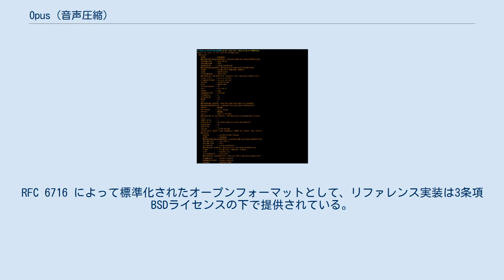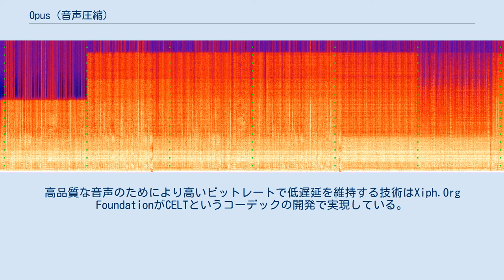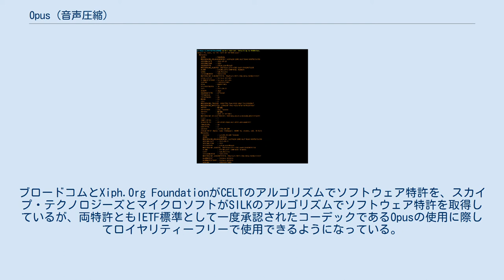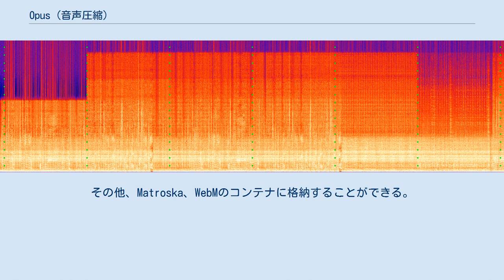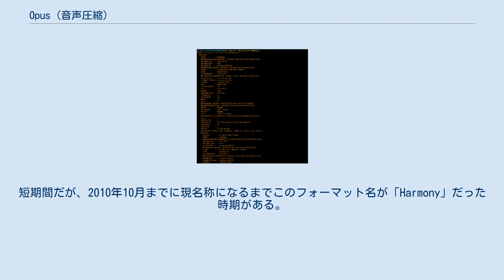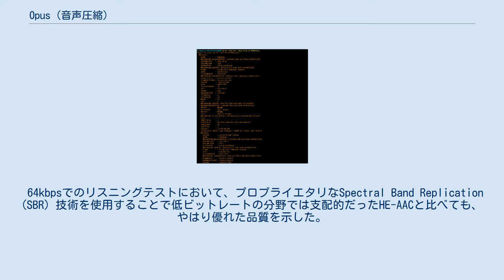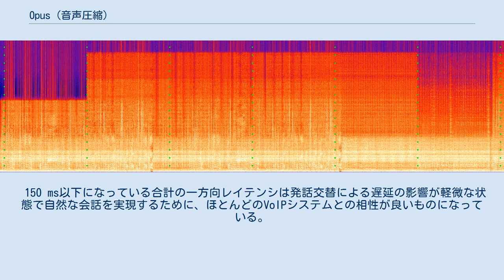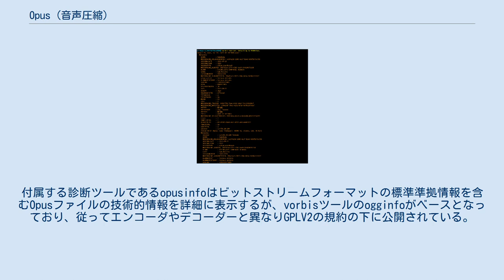Opus (音声圧縮)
Opus（オーパス）とは、IETF によって開発され、主にインターネット上でのインタラクティブな用途に合わせて作られた非可逆音声圧縮フォーマット。
RFC 6716 によって標準化されたオープンフォーマットとして、リファレンス実装は3条項BSDライセンスの下で提供されている。
Opusをカバーするすべての既知のソフトウェア特許は、ロイヤリティフリーの条項の下でライセンスされている。
 Opusは、スピーチ向きのSILKと低レイテンシで音楽用途にも使えるCELT の2つのコーデックの技術を組み込んでいる。
Opusは、ビットレートの高低を継ぎ目なく調節でき、内部的には、低いビットレートでは線形予測コーデック、高ビットレートでは変換コーデックを使い、途中で切り替えることも可能である（短時間はハイブリッドでオーバーラップさせられる）。
Opusは会話、ネットワーク上の音楽公演やライブイベントなどでリップシンクすることができ、低遅延のオーディオ通信リンクの一部として使用するために必須な、非常に小さいアルゴリズム遅延（デフォルトでは22.5 ms）を持つ。
Opus は、音声品質を犠牲にすれば、アルゴリズム遅延を最高5msまでに小さくすることができる。
MP3, Vorbis, HE-AAC などの既存の音楽用コーデックは100ms以上の遅延があり、Opus はそれらよりも遅延がずっと小さいにも関わらず、ビットレートに対する品質では遜色ないものとなっている。
上記の既存コーデックとは異なり、Opusは個々のファイルに巨大なコードブック定義を持たせないので、短いショートクリップ音声の保管にも適している。
 他のコーデックと比較した可能なビットレートと遅延の組み合わせ 6 kbit/sから510 kbit/s、フレームサイズ2.5 msから60 ms、サンプリングレート8 kHz（帯域幅4 kHz）から48 kHz（帯域幅20 kHz、つまり、人間の持っている聴覚系の全聴力範囲を再現することが可能）の範囲での固定及び可変ビットレートエンコードに対応している。
Opusを使ったストリーミングはミッド/サイドコーディングを使って2つのチャンネルを結合できるため255までの音声チャンネルに対応できる。
 Opusが持つ本質的な低遅延（既定値22.5 ms）の性質により、電話、VoIP、ビデオ会議で必要とされる同一のリアルタイムコンピューティングを実現することができる。
高品質な音声のためにより高いビットレートで低遅延を維持する技術はXiph.Org FoundationがCELTというコーデックの開発で実現している。
Opusを使ったストリーミング中（生放送もしくはファイル）のビットレート、帯域幅や遅延は、オーディオの歪みや断絶を伴わずに迅速かつシームレスに変更することができる。
 他のオープン標準同様、アルゴリズムは文書で公開されており、またリファレンス実装（ソースコード含む）も公開されている。
ブロードコムとXiph.Org FoundationがCELTのアルゴリズムでソフトウェア特許を、スカイプ・テクノロジーズとマイクロソフトがSILKのアルゴリズムでソフトウェア特許を取得しているが、両特許ともIETF標準として一度承認されたコーデックであるOpusの使用に際してロイヤリティーフリーで使用できるようになっている。
また、第三者による侵害訴訟対策として自身の特許を利用する権利も所有している。
クアルコムや華為技術がOpusに対し非ロイヤリティーフリー特許の適用性を主張していて論争となっている。
 Opusでエンコードした音楽ファイルの異なる平均ビットレート（~32から~160 kbit/s）でCELTを使ったエンコーダーのローパス挙動や帯域エネルギーの比較的良好な保存状態をはっきりと示しているスペクトログラム（オリジナル、Vorbis、MP3、AACとの比較） Opusは低レイテンシのCELTとスピーチ用途のSILK（両方とも統合するために大きく変更されており、それらのオリジナル形式と互換性が無くなるほどレンダリングされている）が元となっている。
変換 (en) レイヤー (CELT) はCELP（周波数領域であるものの励起コードブックである）によるアプローチのある修正離散コサイン変換 (MDCT) を元にしているだけでなく、20 msフレームの追加などの変更がなされている。
スピーチ信号に特...